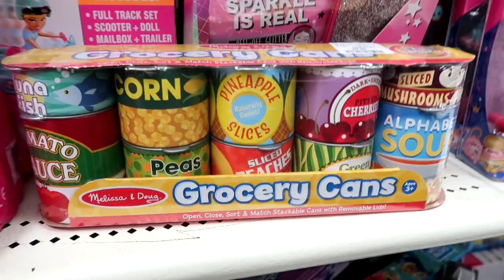TRAINER VS TRAINER Day 295 (10/24/18)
TODAY WE HAD TWO TRAINERS AT ONCE WITH CONFLICTING STYLES. SEE WHAT ONE YOU CONNECT WITH BEST!

Music: 05:44 Sing Sing Sing - Johan Glössner
08:50 Hey You - Lvly

DaybyDayVlogs
110 North Front Street - A3,
Suite #213
Belleville, Ontario, K8P 0A6
Canada